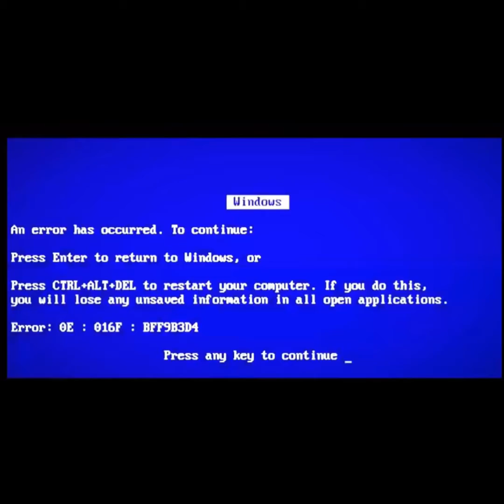We’re stuck In A Loop! (RecRoom) P.T 1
Today on this journey I’m joined by Tr1x to play a horror game RecRoom. I hope you enjoy!